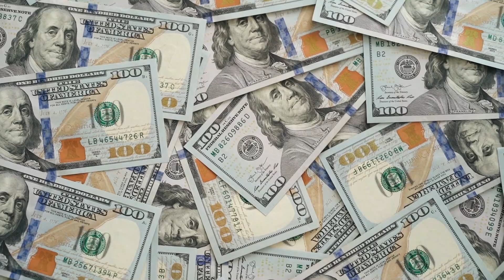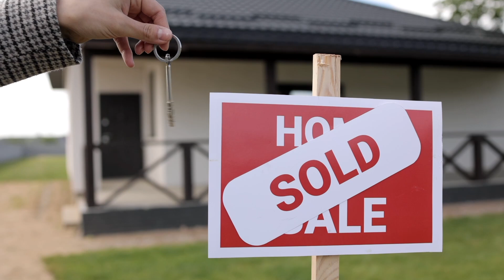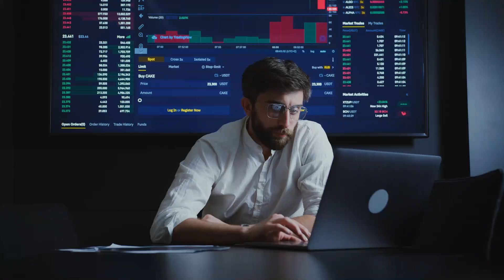Plusvalía: ¿Qué es y Cómo Afecta tu Economía?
En este video, exploraremos el concepto de plusvalía, una herramienta fundamental en la economía que puede influir en tus decisiones financieras y en el valor de tus activos. Analizaremos qué es la plusvalía, sus beneficios para los propietarios y la inversión, así como las desventajas y riesgos asociados. Acompáñanos para entender cómo la plusvalía puede afectar tu vida diaria y qué considerar antes de invertir. ¡No te lo pierdas!